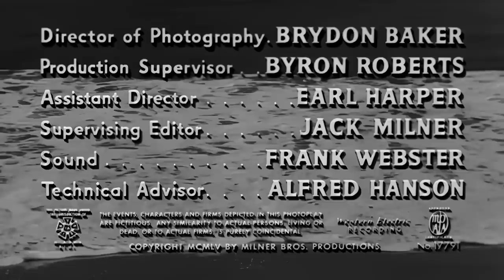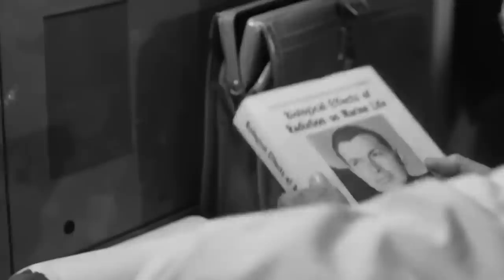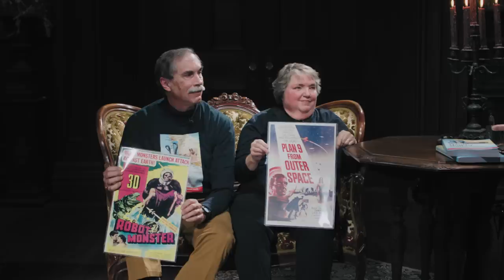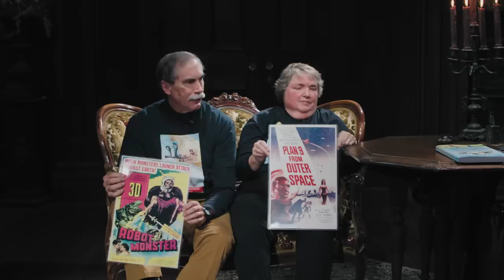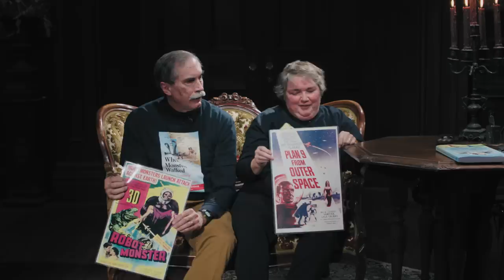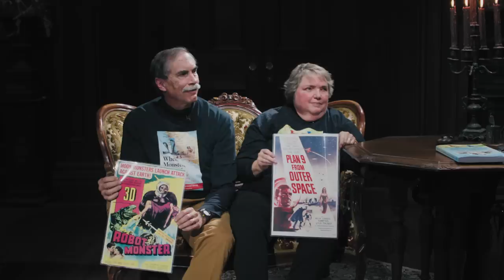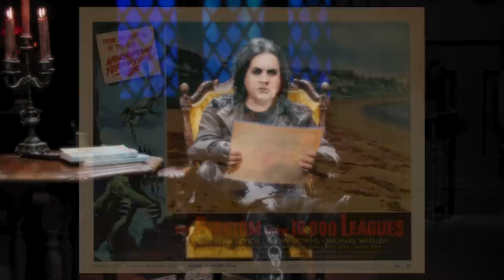Phantom from 10,000 Leagues (1955)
A has-been rock star hosts horror films in his haunted mansion. Guests:  authors Raymond and Gail Orwig. Movie: “Phantom from 10,000 Leagues” from 1955.